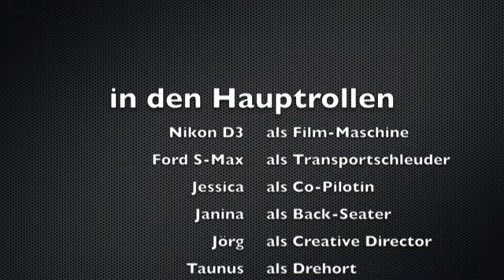Taunusrally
2.684 Fotos in 44 min und 44 sek aufgenommen auf 36 km durch den Taunus - "Timelaps on the Road"